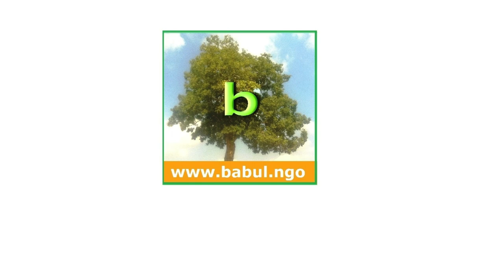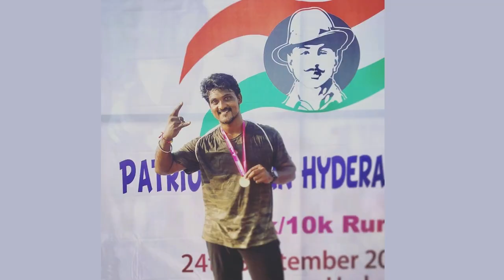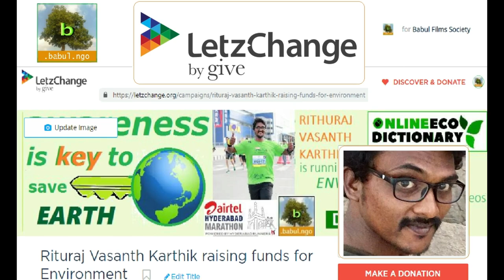Run for Environment by Rituraj Vasanth Karthik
Rituraj Vasanth Karthik is running Patriotic run for 201 days that culminates on 15th August19 at New Delhi. He is raising funds to support his run and also for Environment Awareness. Let us support him in a big way!